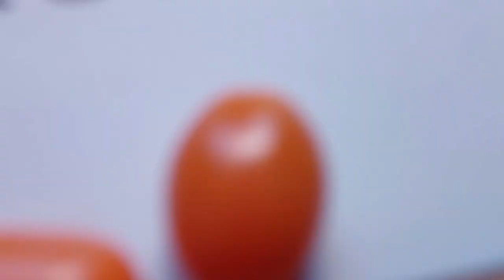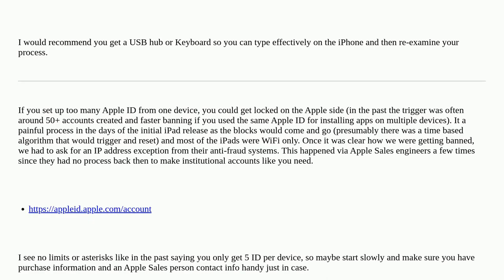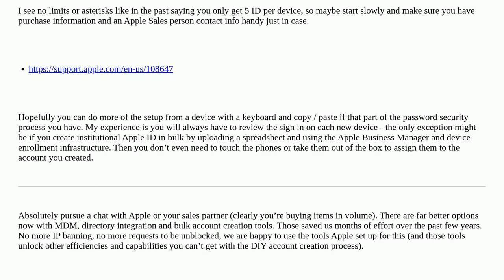Apple: Any way to review my account information on computer instead of iPhone?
Any way to review my account information on computer instead of iPhone?

A special thanks goes out to the community

  ios apple-id iphone accounts